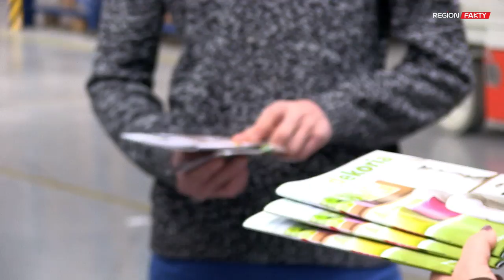Świdniccy gimnazjaliści odwiedzają Franc-Textil w Żarowie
Młodzież biorąca udział w projekcie "Zostań z nami miasto i powiat Świdnica" odwiedziła firmę Franc-Textil w Żarowie.